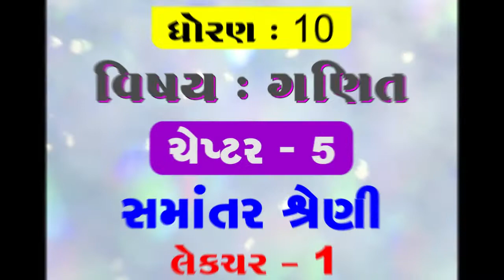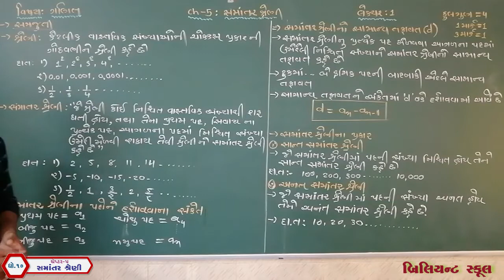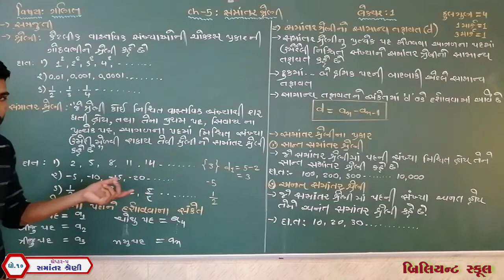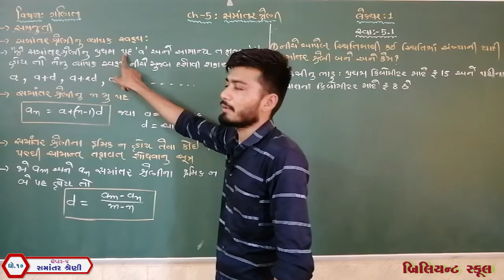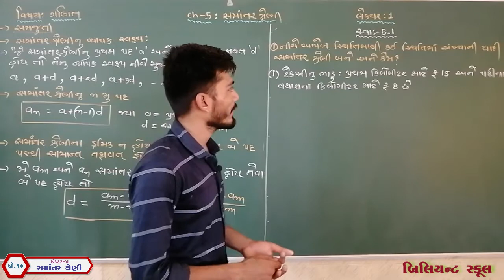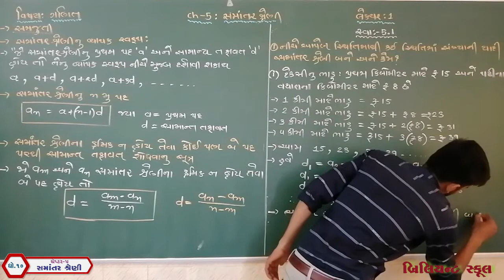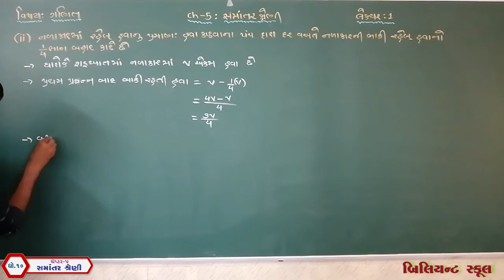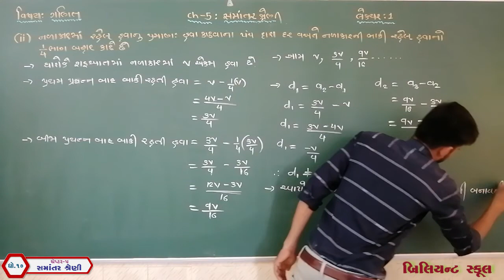[લેકચર - 1] ધો.૧૦ ગણિત | ચેપ્ટર - 5 સમાંતર શ્રેણી